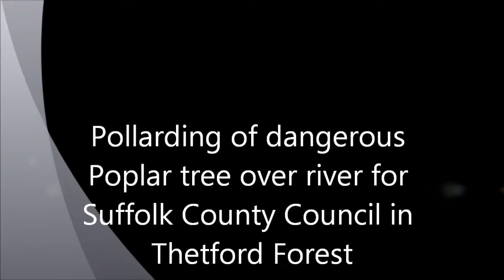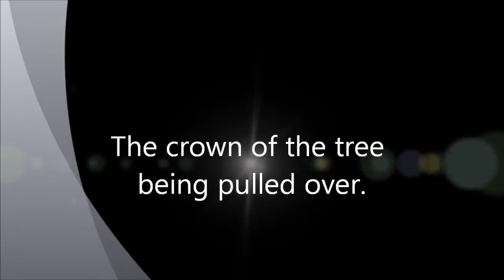Pollarding dangerous Poplar tree with use of zipline